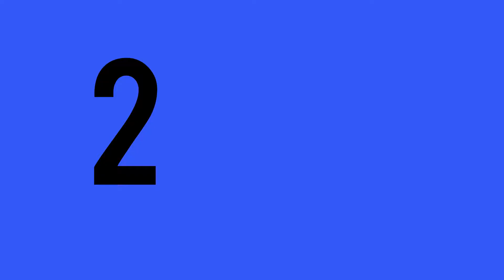3 ways to style the new Tissot Le Locle Automatic Lady this Christmas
Dress for the festive season with a piece from Tissot’s Le Locle Automatic Lady collection. Now available in nine designs and a bigger bolder size, you can easily take it from brunch to happy hour, and of course, to that Christmas party you've been prepping for.

Useful, inspiring and empowering. Her World is Singapore's no. 1 women's magazine for achiever women, helping them to live, play, love and work in better and smarter ways.